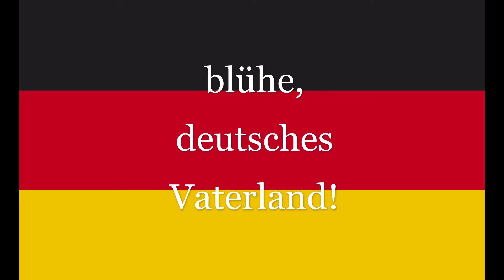Die deutsche Nationalhymne A.I. visualisiert / The German national anthem A.I. visualized /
Eine künstliche Intelligenz visualisiert die deutsche Nationalhymne Strophe für Strophe!

Welche Nationalhymne soll als nächstes erscheinen?
Oder willst du lieber sehen wie sich die K.I. etwas anderes vorstellt?
Schreib´s in die Kommentare!